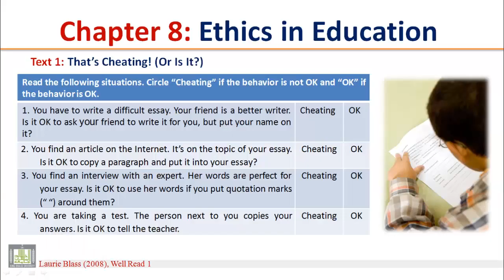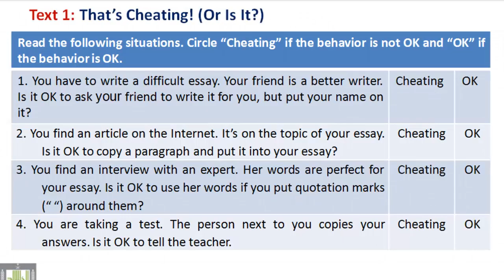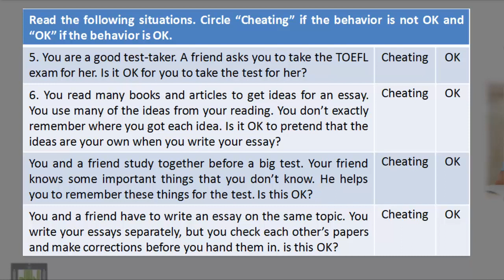READING (111) - Ch-8 - Text - 1: That's Cheating! (Or Is It?)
READING (111) - Ch-8: Ethics in Education - Text - 1: That's Cheating! (Or Is It?)